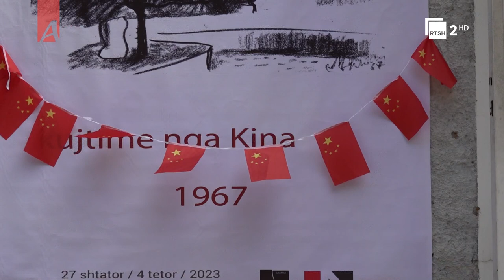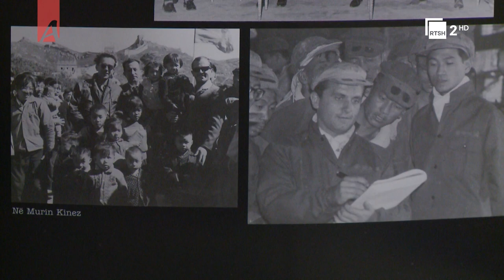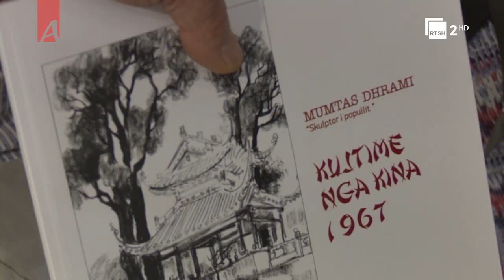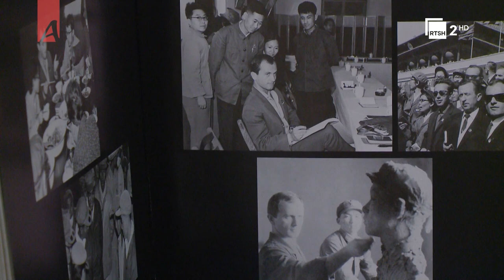Muntaz Dhrami risjell "Kujtime nga Kina 1967" | "Art dhe Art" në RTSH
"Art dhe Art" nga Abaz Hado dhe Tana Kalemaj, një program dedikuar artit pamor në Shqipëri, i cili sjell intervista me personalitete të krijimtarisë. Analiza të thella profesionale, për të kuptuar vlerat e mjeshtrave të mëdhenj të arit pamor.

Të premteve, ora 21:00 në RTSH 2.